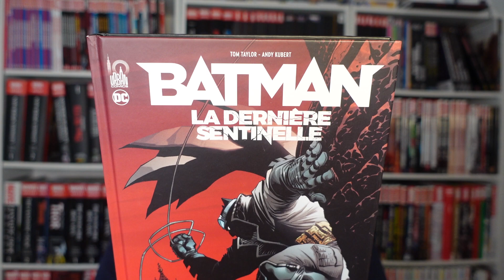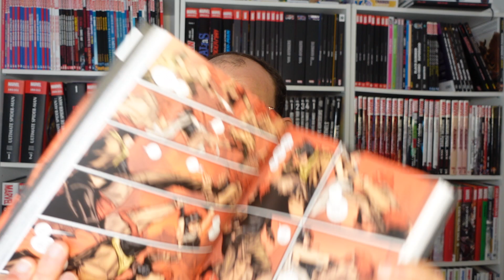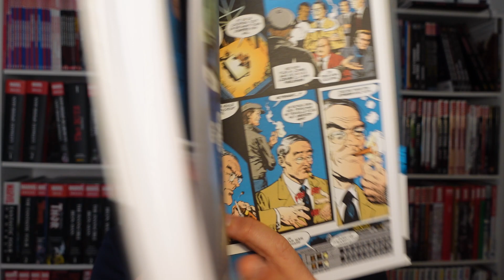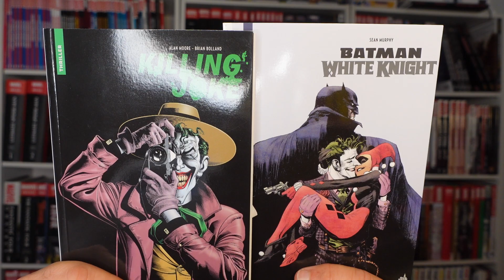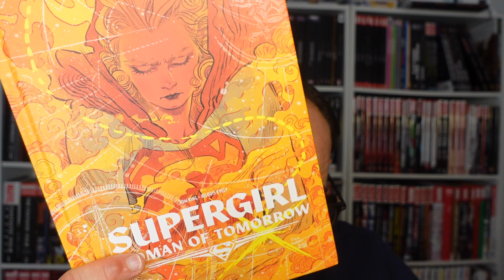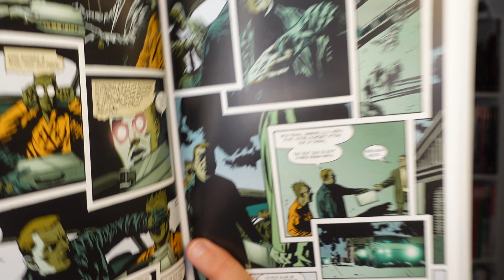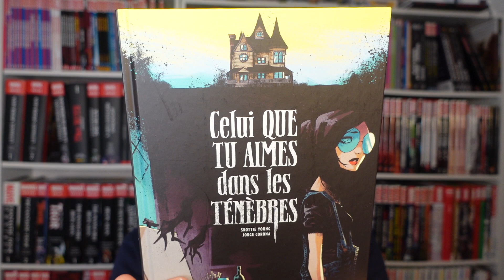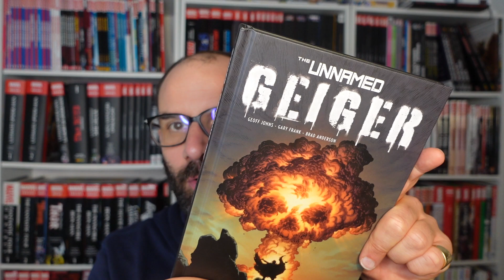J'irai lire des Comics chez Vous #338 - Spéciale Urban Comics